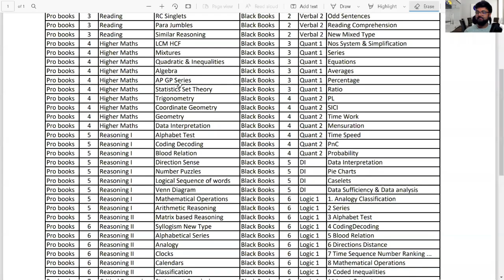Best way to make Quant Notes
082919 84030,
Cetking.com/contact

Cetking.com/weekly

2021 are required to pay fees as given below only by Credit Card/ Debit Card/ Net Banking etc.

mba cet exam 2021